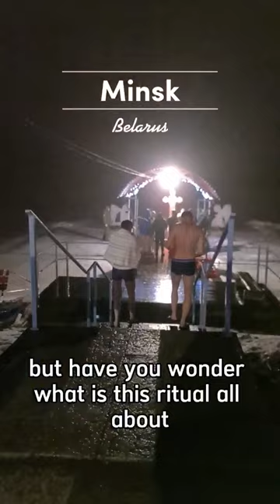Would you dive into frozen water for this reason? Orthodox #2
Would you dive into frozen water for this reason?